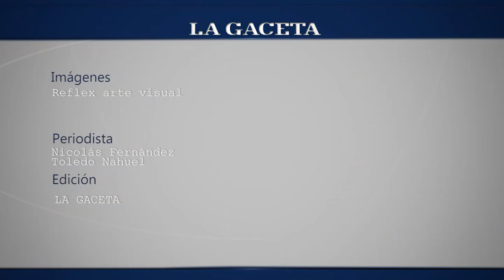Mazzone increpó al interventor luego de la asunción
Luego de ser destituido, el dirigente cuestionó al interventor por no haberle permitido hablar durante el acto